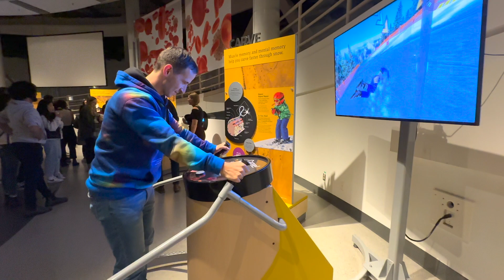Один рабочий день (без работы) | West Coast Express | Downtown Vancouver | Science World After Dark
Это новый выпуск нашего влога, уже восьмой по счёту и похоже мы наконец-то начали загружать видео регулярно!

Сегодня предлагаю прокатиться со мной на работу (при этом самой работы в видео как раз нет). Проедемся на West Coast Express, прогуляемся по даунтауну от Waterfront Station до офиса, а потом между разными офисами, а потом обратно. После работы заедем в Science World, детский музей, где проходит особый вечер с алкоголем и без детей. Такие вечера случаются не так уж и часто, предыдущий был ещё до ковида.

Оглавление:
00:00 Не выспался, иду на работу
00:25 West coast express
02:47 Окрестности Waterfront Station
04:28 Немного офиса
04:48 Downtown Vancouver: W Pender, Seymour, Dunsmir
06:09 Веранда в YVR14 и совсем немного внутри здания
06:52 Около Canada Place
07:22 Пришли в Science World
08:30 Внутри
10:32 Обратно на машине
11:27 Сима идёт домой с рейв-пати

Лицензионные вопросы:
Music from Uppbeat (free for Creators!):